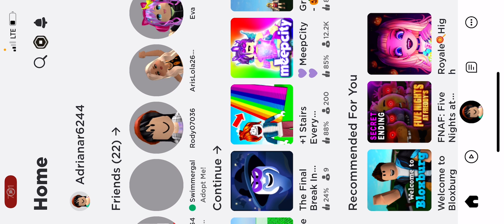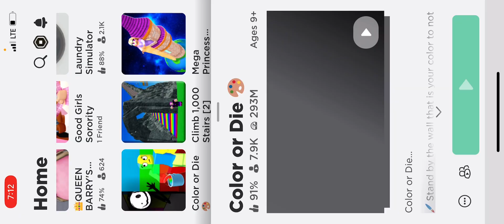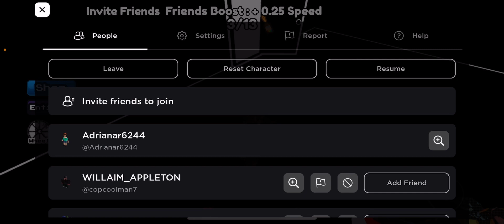Playing with my friend pt.1